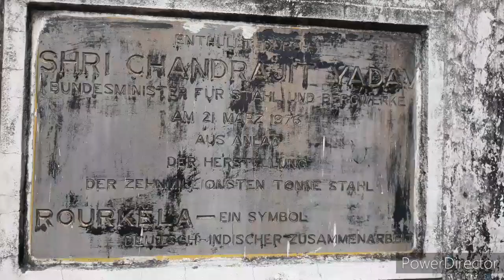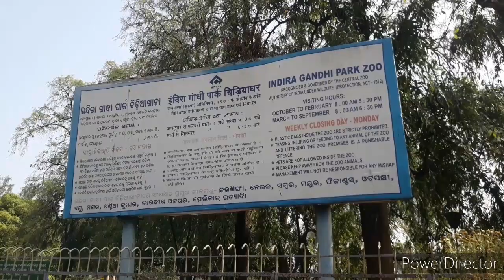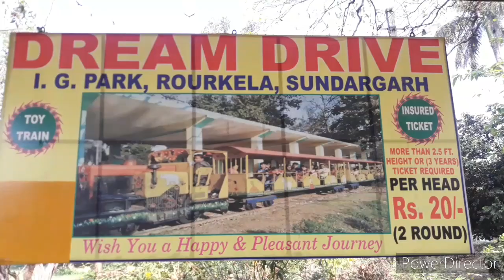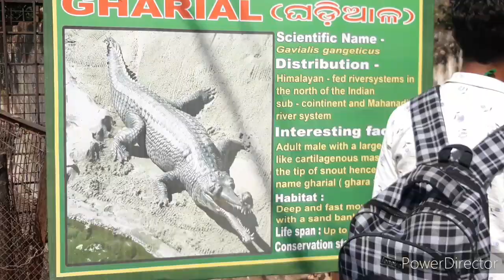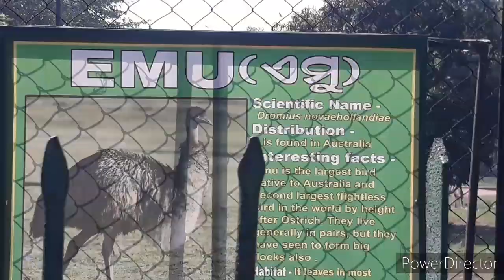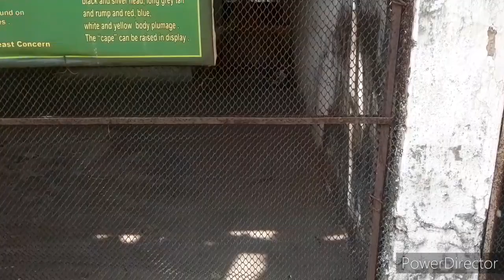इंदिरा गांधी पार्क राउरकेला (उड़ीसा) Dinesh_gupta Official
Dinesh Gupta official channel
Camara. Dinesh Gupta
Editing .Dinesh Gupta
Song. Bollywood